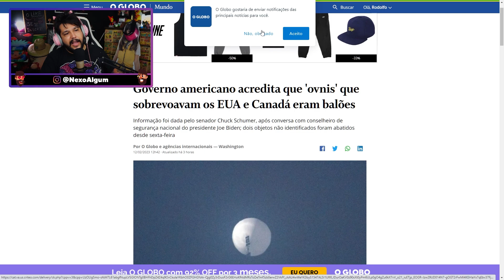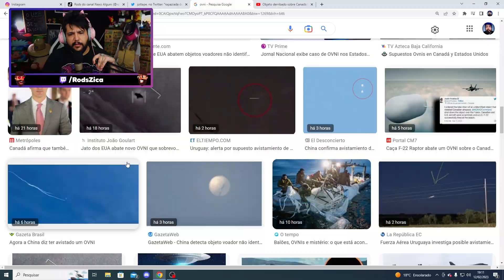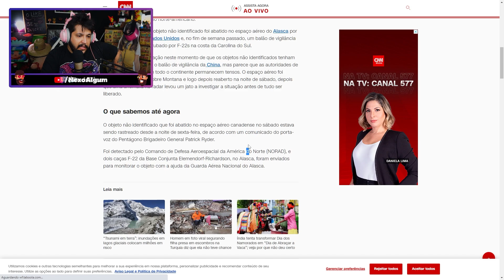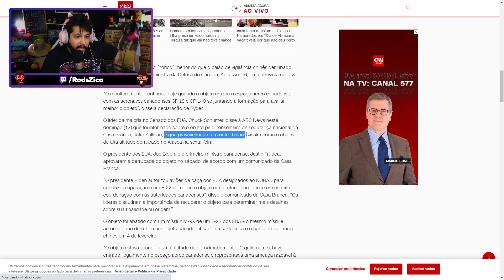OVNIS SÃO DERRUBADOS NOS ESTADOS UNIDOS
Vários países estão relatando a presença de Objetos Voadores não identificados em seus países, e começam a falar no mundo todo sobre a presença de seres de outros planetas visitando a Terra.